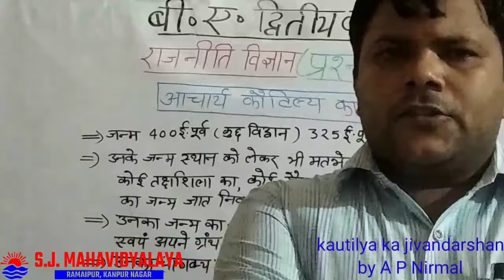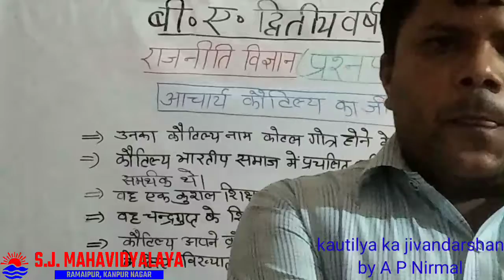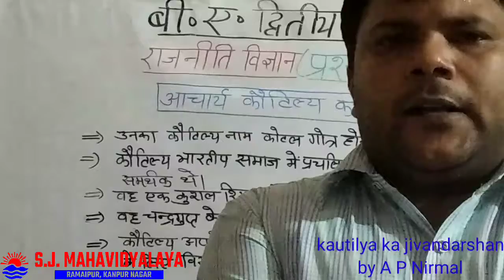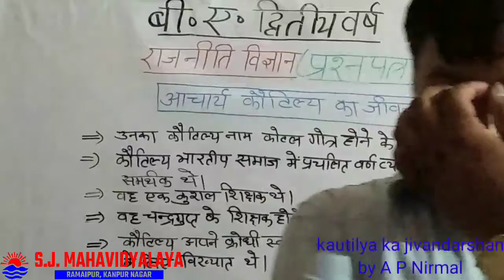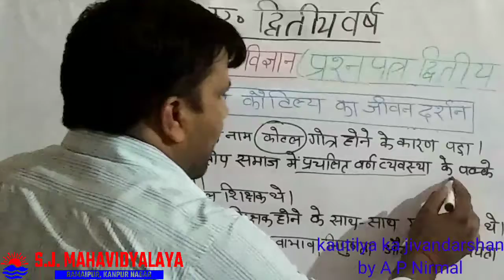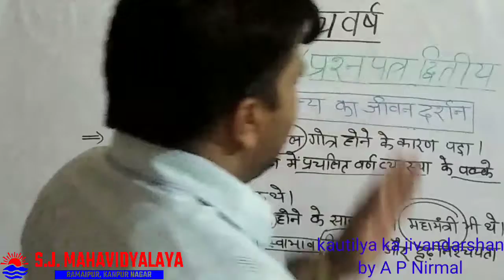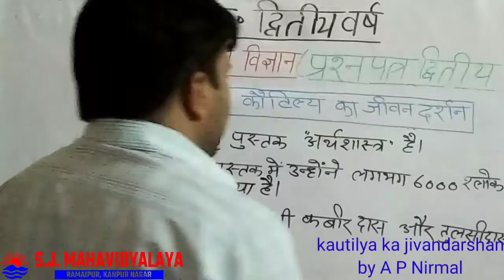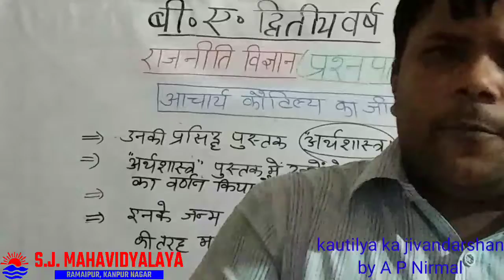Political Science By Dr. A.P. Nirmal B.A.2 Paper 1Acharya Kautilya ka Jivandarshan Part1